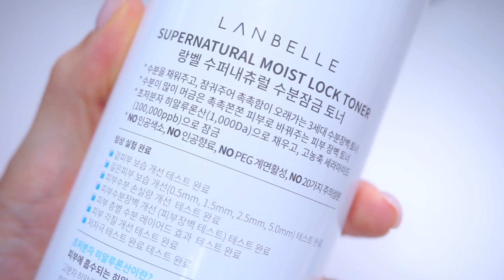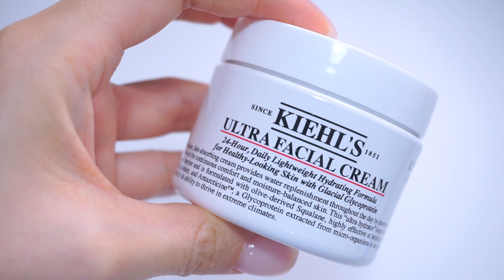EN. 겨울 스킨케어 특집! 클렌징부터 수분크림, 바디로션까지 극강 보습템 추천✨WINTER SKINCARE ESSENTIALS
건조한 겨울 피부, 그대로 두면 늦어요! 극강 보습 스킨케어 추천템만 모아서 보여드려요.

⭐️수분크림 추천 MOISTURIZERS FOR DRY WINTER SKIN

RAWQUEST Echinacea Barrier Recovery Cream
로우퀘스트 에키네시아 베리어 리커버리 크림

키엘 울트라 훼이셜 크림

neoslab Essence Locker Lipidcera
네오스랩 에센스 락커 리피드세라

NEOGEN V-Biome Firming Cream
네오젠 브이바이옴 퍼밍 크림

⭐️클렌저 추천 GENTLE CLEANSER FOR WINTER SKIN

PAULA'S CHOICE Skin Balancing Oil-Reducing Cleanser
폴라초이스 스킨 발란싱 오일-리듀싱 클렌저

포레오 루나 미니 2

⭐️촉촉한 토너 추천 MOISTURIZING TONERS

LANBELLE Supernatural Moist Lock Toner
랑벨 수퍼내츄럴 수분잠금 토너

ILLIYOON Ceramide Derma Relief Skin Softner
일리윤 세라마이드 더마 속보습 스킨

⭐️건성 바디로션 추천 (얼굴 겸용!) FACE AND BODY MOISTURIZERS FOR DRY SKIN

BIODERMA Atoderm Creme
바이오더마 아토덤 크림

ILLIYOON Ultra Repair Lotion
일리윤 울트라 리페어 로션

⭐️팩 추천 SPECIAL CARE

WELLAGE Real Hyaluronic One Day Kit
웰라쥬 리얼 히알루로닉 원데이 키트

 ⭐️립밤 추천 VEGAN LIP BALM

La Nuee Aewol Lip Balm, Dewy
라뉴에 애월입밤, 듀이

FIND ME💖